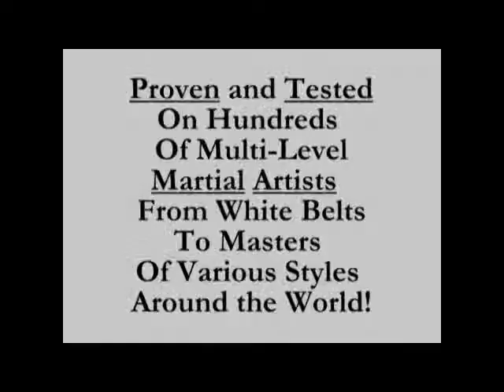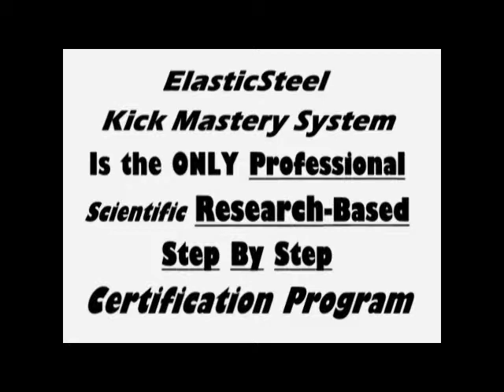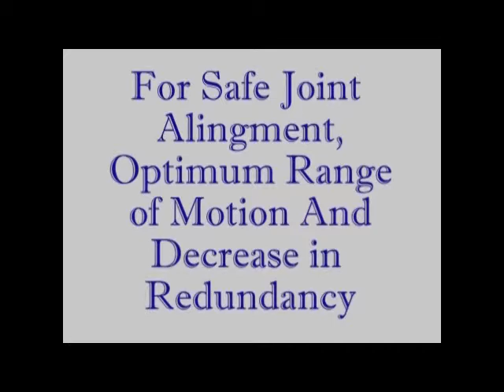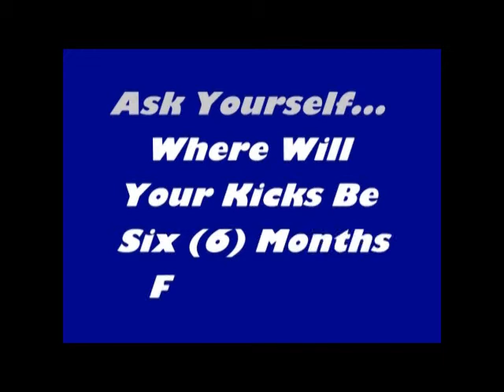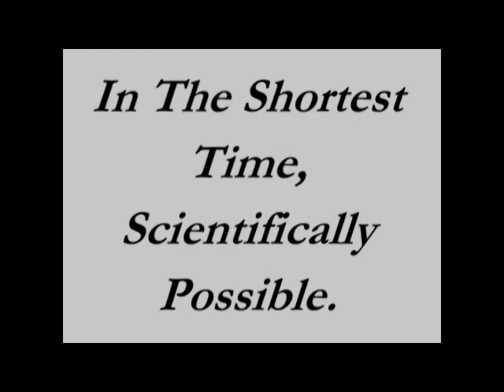Martial Arts Kicking Lower Back Pain